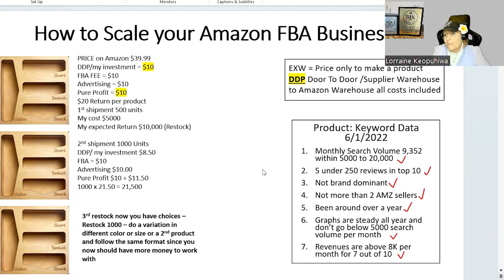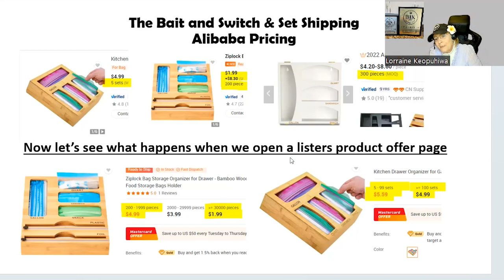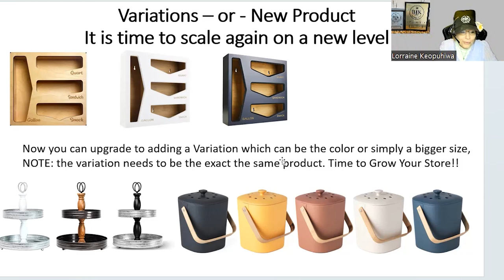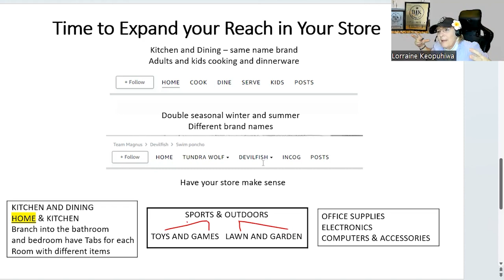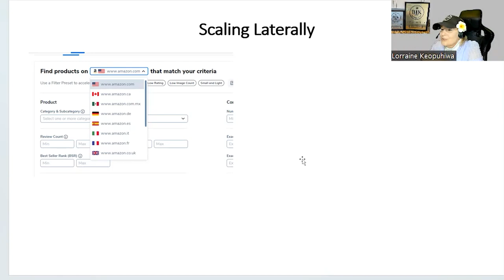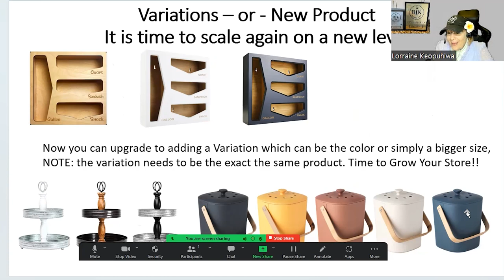Amazon FBA Masterclass: The SECRET to Scaling on Amazon